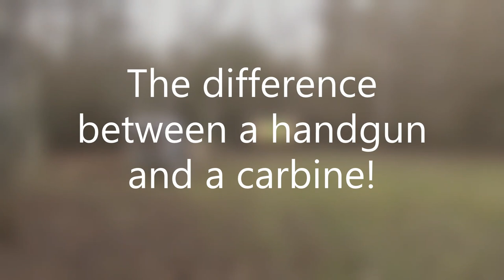A Model 10, A Highpoint and a Marc Thomas Holster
A little Christmas shooting fun with an old Model 10 and a High Point Carbine.

According to the Bible – we are to live at peace with all men as much as it is possible.

Personal defense of one’s self and of others is a last resort when there is no other option.

Self Defense Continuum – Avoid, Escape, De-escalate if possible, and if all else fails – RESIST

These videos are strictly for documentary, educational, and entertainment purposes only. Imitation or the use of any acts depicted in these videos is solely AT YOUR OWN RESPONSIBILITY AND ACCOUNTABILITY. These videos are intended for lawful firearm owners who comply with federal, state, and municipal laws of the jurisdiction in which they live. Any opinions stated by the creator are the creator's alone and are not that of any representative body or of YouTube. YouTube and the creator are not be held liable for any injury to yourself or damage to your firearms resulting from attempting anything shown in any of our videos. The creator does not endorse any specific products and this video is not an attempt to sell you a good or service. The creator is not a firearm store and DOES NOT sell or deal in firearms. Such a practice is heavily regulated and subject to applicable laws. The creator DOES NOT sell parts, magazines, or firearms. These videos are free to watch and if anyone attempts to charge for this video notify us immediately. By viewing or flagging this video you are acknowledging the above.
SHOW LESS